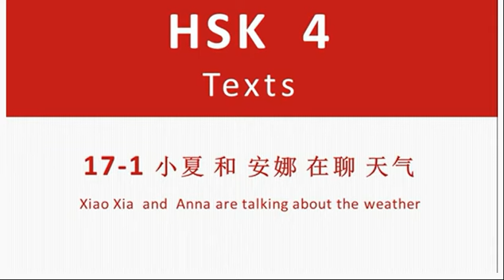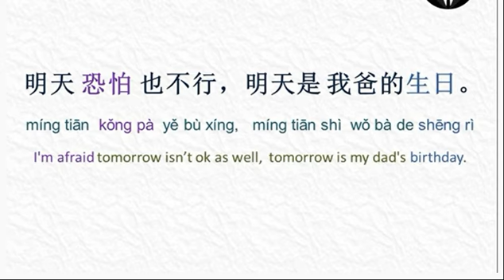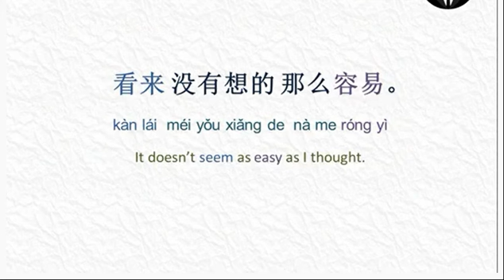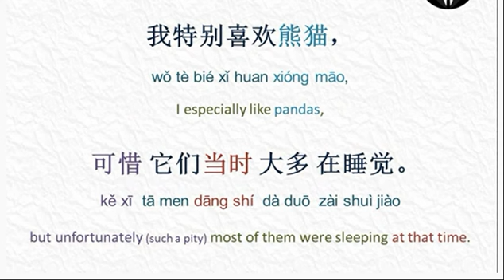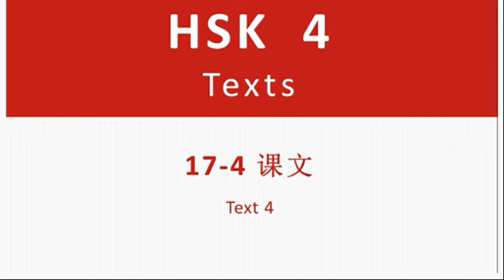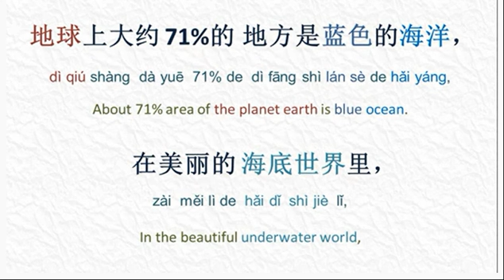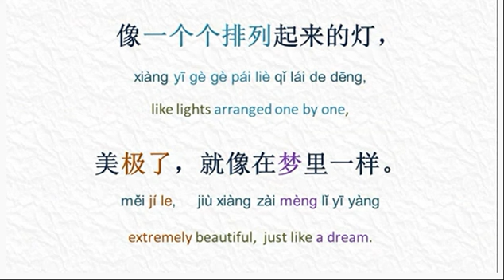HSK 4 Lesson 17 Standard Course||hsk4 standard course 上-HSK 4 上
Hello- This is SOHAN
Currently studying in Mechanical Engineering discipline at Changsha University of Science and Technology.